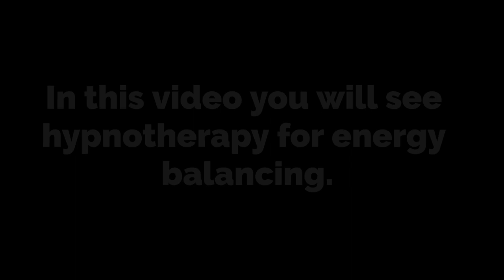SHE WANTS TO WORK ON BOTH HER LEFT AND RIGHT SIDE WITH NON-VERBAL HYPNOSIS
This woman wanted to regain her energy balance and Dr. Paret's students were able to achieve that with non-verbal hypnosis. This video was captured on his non-verbal hypnosis masterclass Magnetic Path in Brazil. Non-verbal hypnosis works with the body and has access to our deepest selves. Hands are symbols of duality. Our two sides: male and female, intuition and reason, introversion and extroversion and with these powerful non-verbal hypnosis techniques, the subject was able to rebalance them. Learn all of these powerful non-verbal hypnosis techniques in Dr. Marco Paret's school.